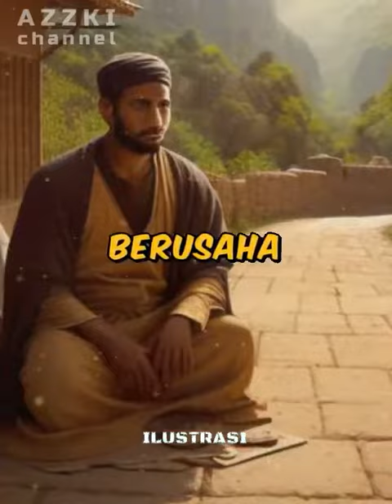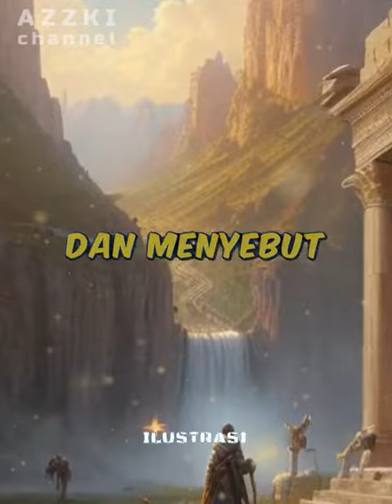kisah SAPI BETINA "Pertama kali Penghilangan barang bukti pembunuhan di Muka bumi ini" (AL BAQARAH)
AZZKI Channel belajar/share seputar :
• Cerita Islami
• Sejarah Islam
• Nasihat Islam
• Kuis tanya jawab islami
• Fakta Dunia (Kebesara Allah SWT)
• Murottal
• Dunia Kucing
• DLL

Sahabat Saudaraku: Orang atau gambar di dalam video hanyalah ilustrasi belaka yaa..!!